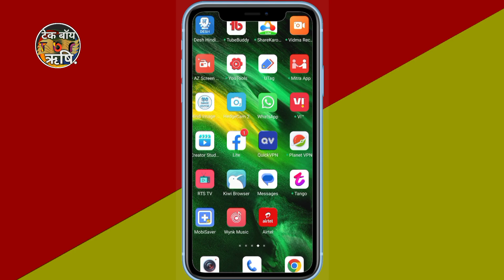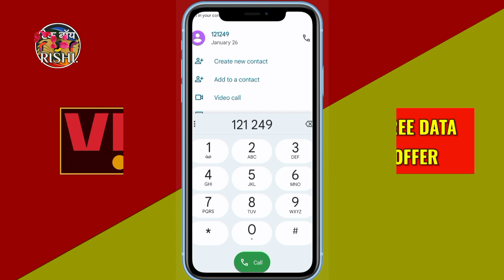vi me free data kaise paye | vi free data code | vi data delight number | vi data offer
•Kisi bhi jaankari ke liye aap comment kar sakte hain, sath hi mujhse personal DM bhi kar sakte hain, sabhi social link neeche discription aur about section mein diye huye hain.
Agar video pasand aaya ho to channel ko SUBSCRIBE karke video ko Like kar dein. aur Comment karke apna naam bataiyeiga, aur is video ko apne doston, ristedaaron & other persons ko SHARE karke unn tak bhi is video ko pahuchayein.
Your Queries -
vi data delight activation
vi 2gb data free
vi 2gb free
vi data delight
how to claim 2gb free data in vi
data delights vi app
vi free data 2gb
vi free data code
vi ka 1gb free data kaise le
vi loan data
vi main free data kaise le
vi monthly 2gb free data
vi offers
vi sim 2gb free data
vi sim free data code
vi free internet code
vi free internet code 2023
vi free internet 2023
tech boy rishi